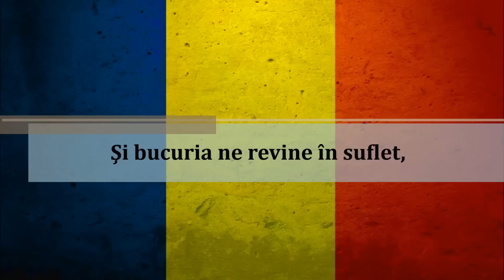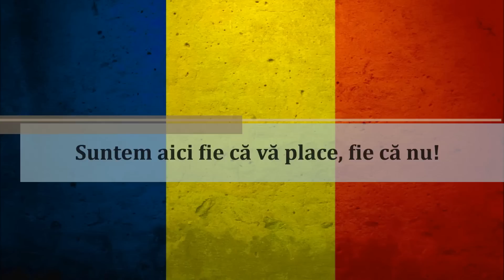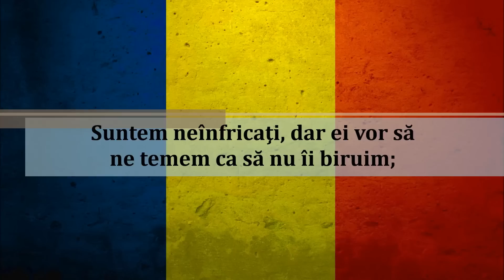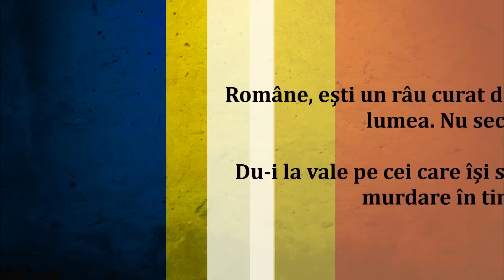La multi ani, Romania!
La multi ani, Romaniei, cu ocazia Zilei Nationale!

Muzica de: Thomas Bergersen - "Victory" (from: Two Steps from Hell)